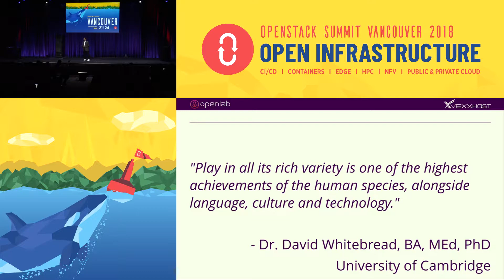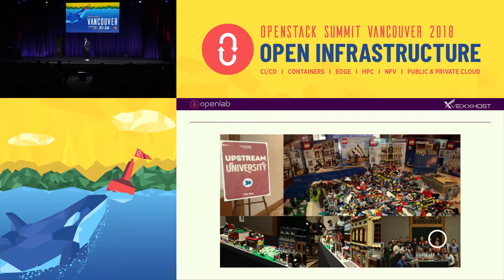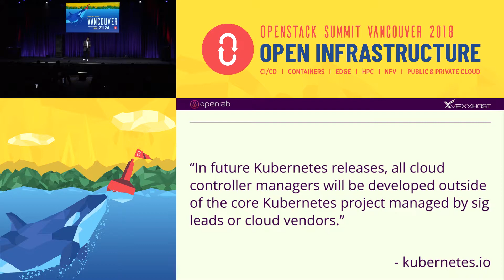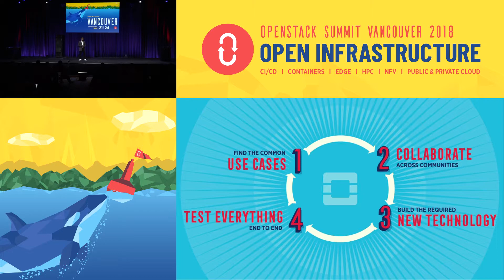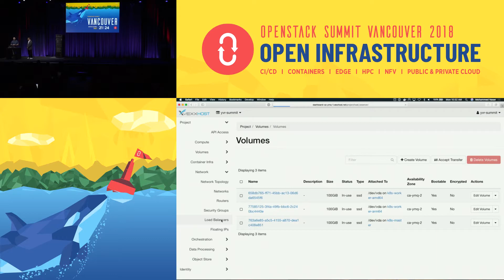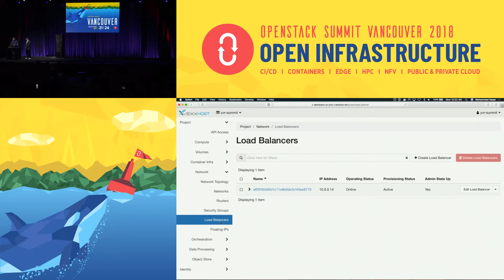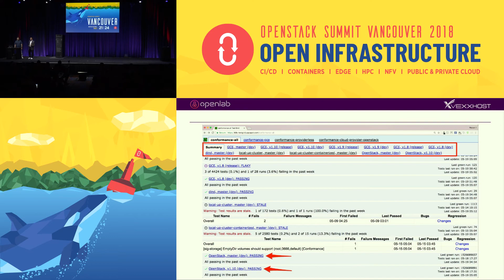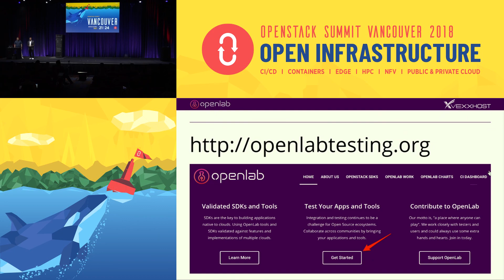Integration testing on an OpenStack public cloud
This demo will show OpenLab, a community-led program to test and improve support across platforms including Kubernetes, Terraform, Cloud Foundry and more running on OpenStack. To highlight the integration testing across these technologies, Melvin Hillsman, a contributor to OpenLab, joins Mohammed Naser, CEO from VEXXHOST, to deploy an application on top of Kubernetes, leveraging the OpenStack cloud provider.